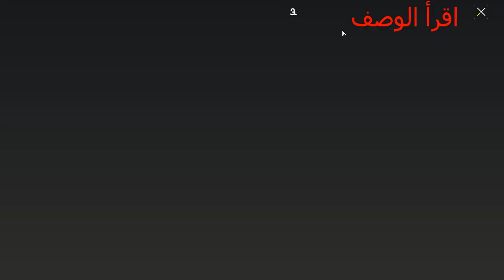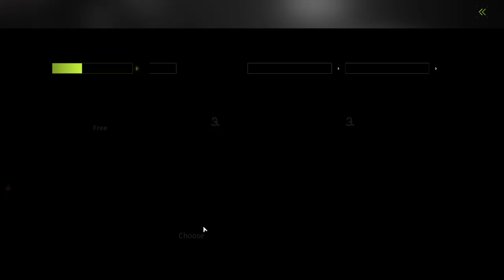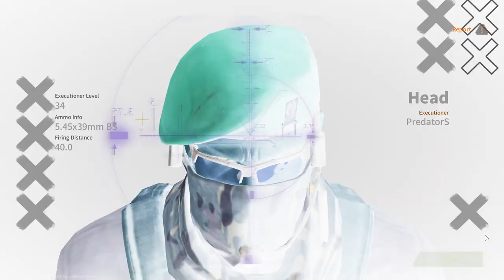Build From A Subscriber - SR-15 - Need to get used to it - Lost Light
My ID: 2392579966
My Name in game: SilentJohnny
Server: Europe